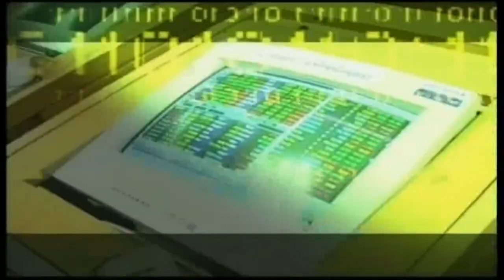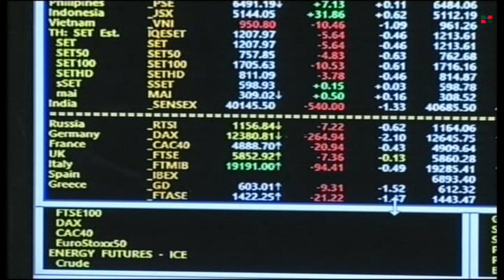ส่องหุ้น 26 ต.ค. 63 [1]